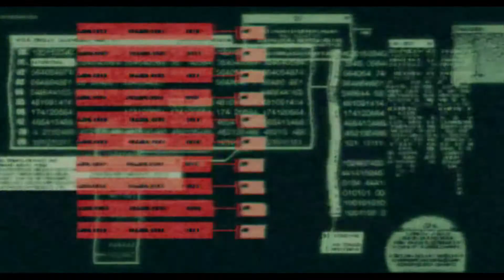Olga's Sacrifice | Metal Gear Solid 2 Substance